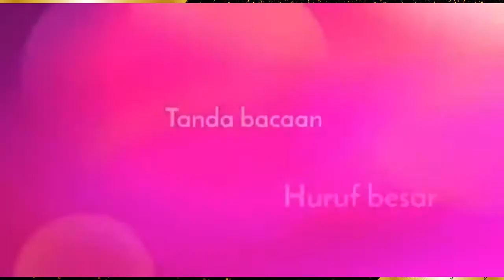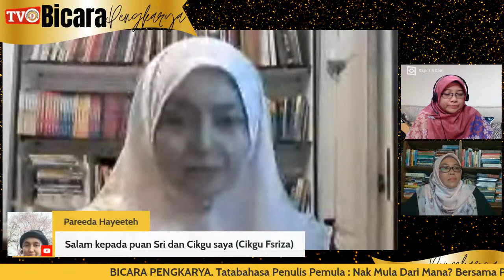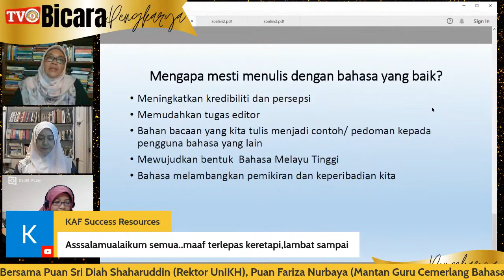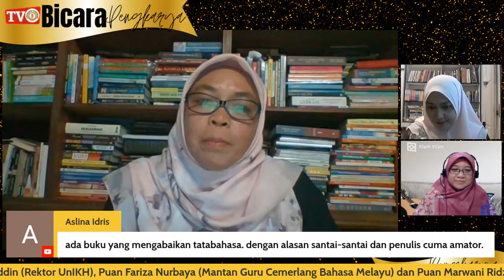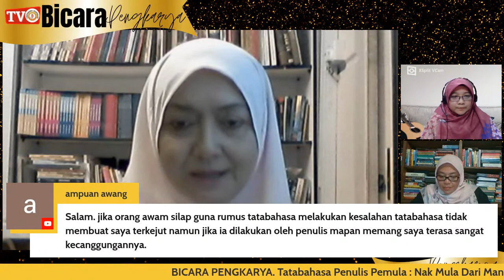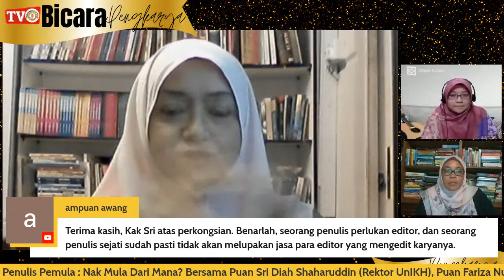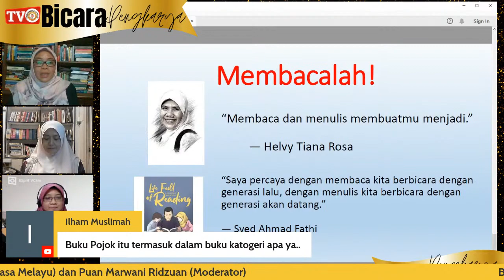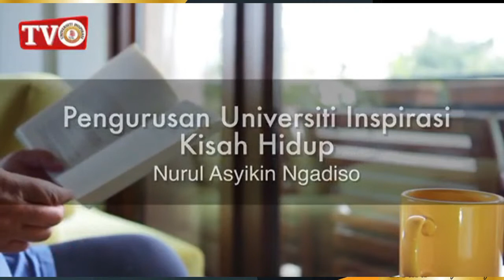Bicara Pengkarya : Tatabahasa Penulis Pemula.